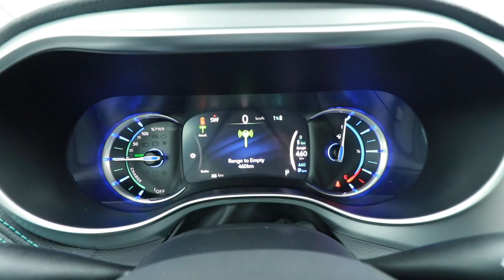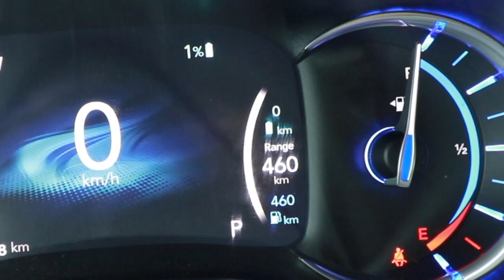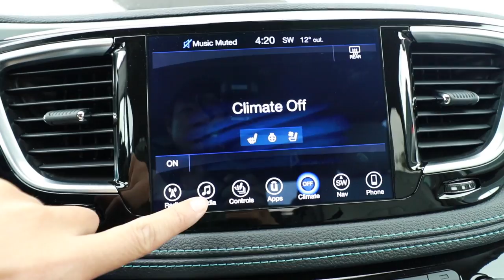2017 Chrysler Pacifica Hybrid Platinum 克莱斯勒 Pacifica 油电混合商务车-目前全球最好的Minivan？（全球中文首测）by：白石牧马人唐大叔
今天唐大叔和大家First Look下，2017 Chrysler Pacifica Hybrid Platinum，。